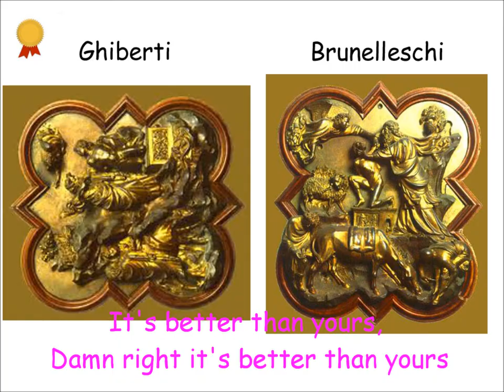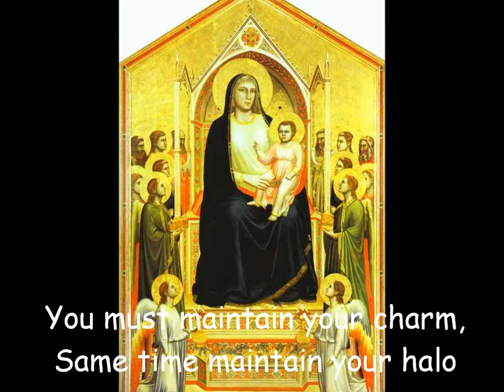Milkshake by Kelis (Art HIstory Style)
Compiled images for a project in art by aligning lyrics with the associated art historical images. Popular project in AP Art History.